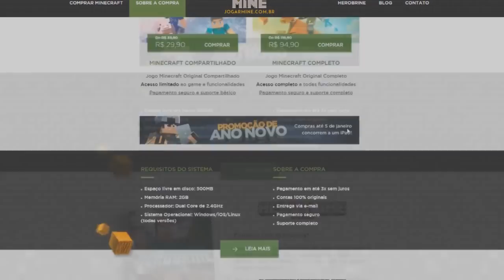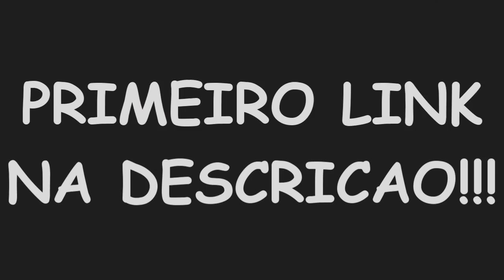Minecraft : SARUTO - A LINDA NOVA NAMORADA DO SARUTO #156